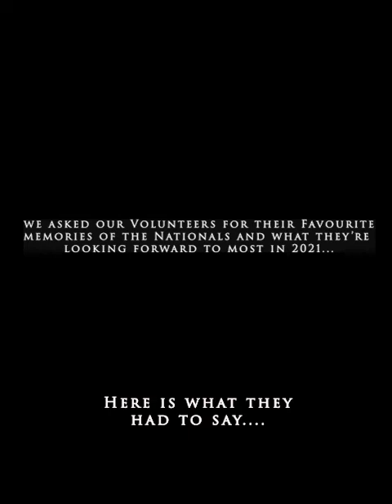Thank You Volunteers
To round off our Virtual National Championships week we would like to give a massive thank you to all our incredible volunteers!

Without these people giving up their time and putting in hundreds of hours of work the Championships certainly wouldn’t be able to run smoothly or successfully.

To show our appreciation, Bowls Scotland asked some of our key volunteers to share their favourite memories from the National Championships and the thing they’re most looking forward to in 2021.